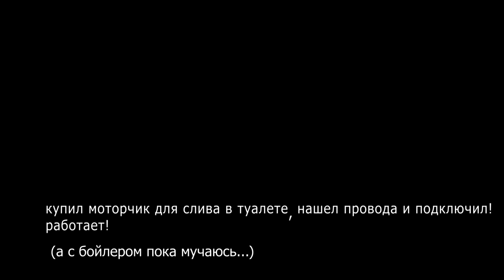🚞 Что такое?? У нас ДОМ НА КОЛЁСАХ?! 🔅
Раньше я почему-то думал, что это несбыточная мечта! Что дом на колёсах - стоит 50тыщ евро и невозможен в содержании и т.д. и т.п. Но вот он, наш дом на колёсах! Совсем наш! И вот мы его первый раз испробовали!

(Для того, чтобы ваша заявка была принята, напишите мне в личку в вк или в самом сообществе, почему вам интересна эта группа. Спасибо.)
Это сайт взаимопомощи и информации

💖Если вам нравятся мои видео, вы находите в них информацию и пользу и/или просто хотите меня поддержать, буду рад пожертвованию:

кошелек webmoney для рублей: R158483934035
кошелек webmoney для евро: E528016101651

(С) заставка: Слава Горбунов
(С) обложка: Jekaterina Kirillova (instagram: kater.design)